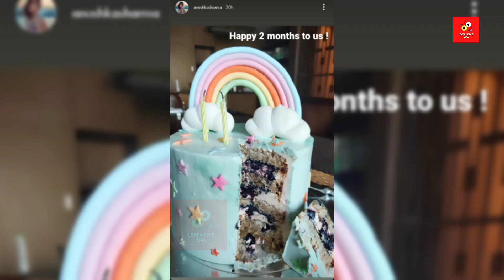Virat Kohli And Anushka Sharma Cute Moments on Vamika Second Month Birthday Celebrations